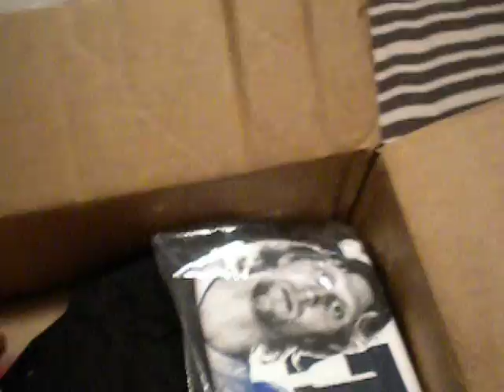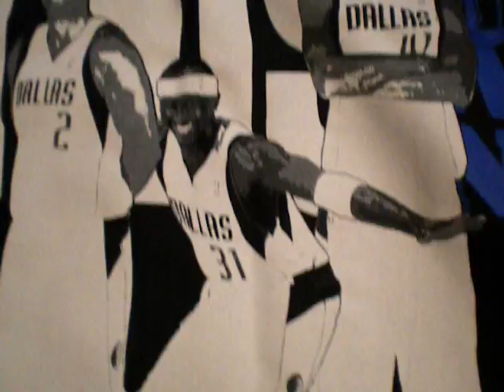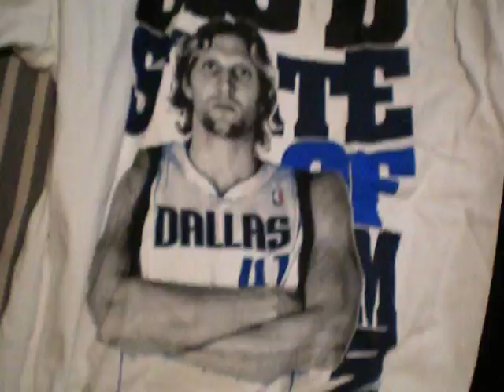Mavs shirts + Bulls Snapback - TEAM DIRK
Sup everyone, picked up a couple mavericks tee's from nbastore.com and also got a bulls snapback for my brother. Let me know what you think. TEAM DIRK